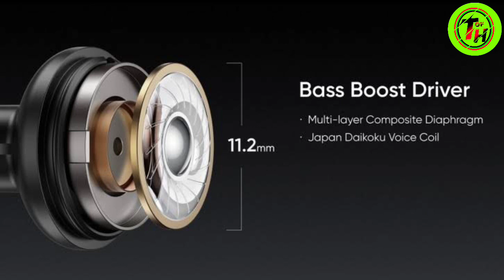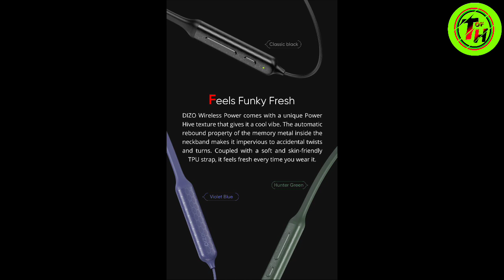Dizo wireless power vs Realme wireless / Dizo wireless power / dizo wireless power Unboxing